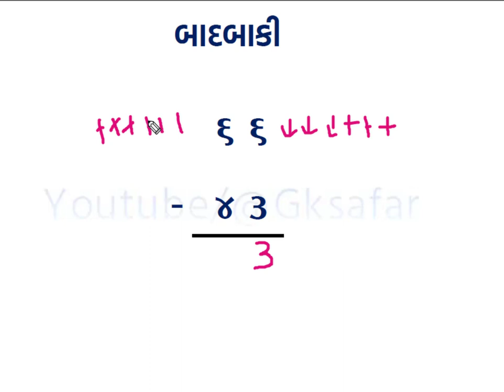બાદબાકી કરતાં શીખીએ 😊